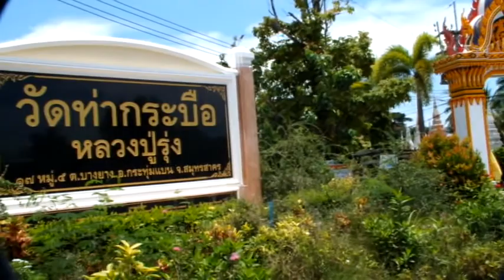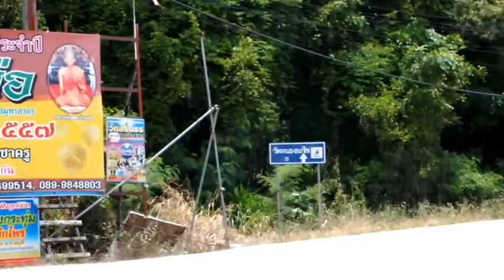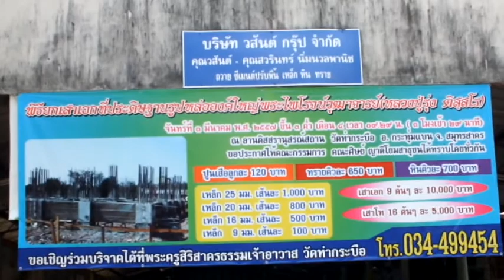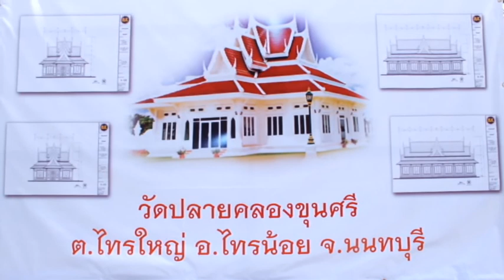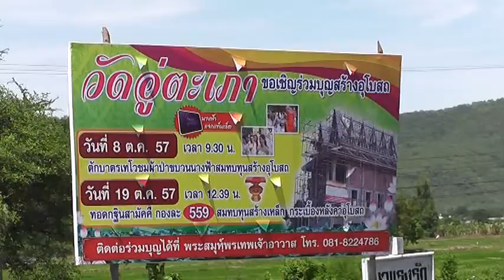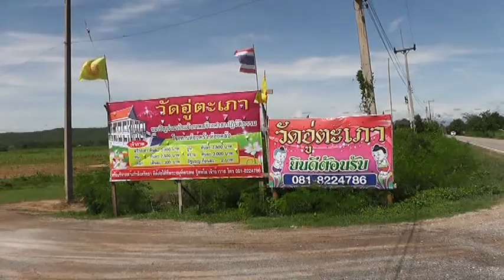เที่ยวไป 30 สค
ชวนไปทำบุญ 3 วัดกันครับ..รับรองจะต้องอิ่มบุญ